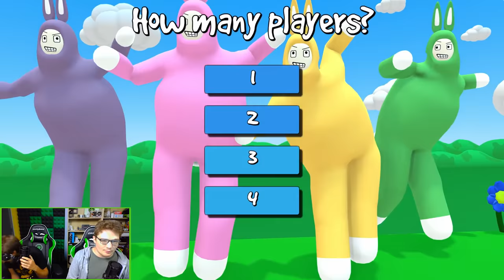Hiccups and Holdy-Rolls - Play Pals - Super Bunny Man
Michael and Gavin must roll, hop, and grab there way through Super Bunny Man. Hopefully they won't get too distracted by all the carrots...